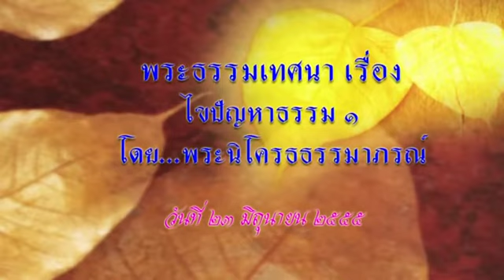พระครูนิโครธธรรมาภรณ์ - ไขปัญหาธรรม 1 (23/6/2555)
วิปัสสนากรรมฐาน "พระวัดป่า"
โดย...พระครูนิโครธธรรมาภรณ์(หลวงพ่อเอนก ยสทินฺโน) เจ้าอาวาสวัดป่าไทรงาม จ.อุบลราชธานี